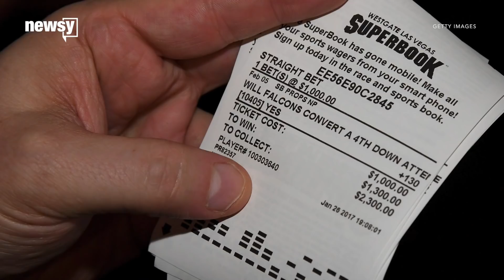New Jersey has history with sports betting law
New Jersey's governor is fighting a federal sports betting law that his state helped create.